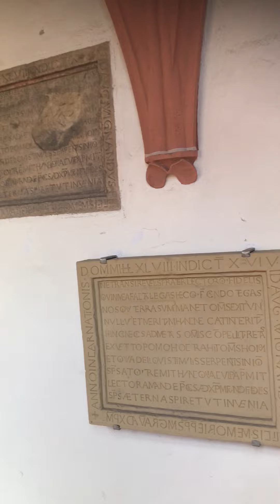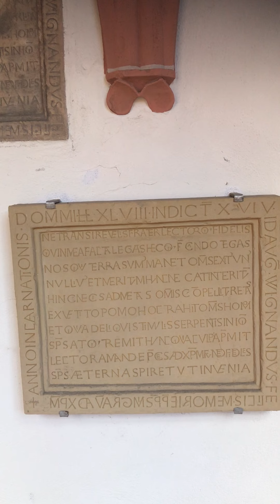„Bossa Nova“ geschrieben von Bruce Fraser für Blechbläserquartett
„'Bossa Nova' meets gotisches Kreuzganggewölbe von St. Stephan": Auch hier probt der Bläserkreis am 5. August 2023 in der ungewöhnlichen, aber in vielerlei Hinsicht inspirierenden Umgebung im „Ölberg“ des Kreuzgangs von St. Stephan. Anlass ist die Geburtstagsnachfeier von unserem Pfarrer Thomas Winter mit der Gemeinde am Folgetag...
Wenn es Euch gefällt, stöbert gerne weiter auf unserem YouTube-Kanal oder besucht unsere Internetseite